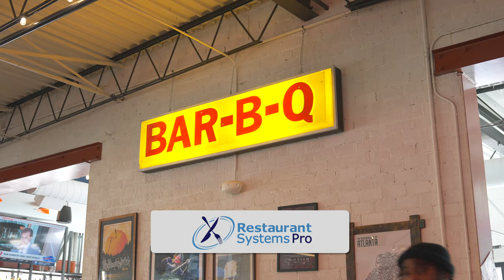Location Tips for Your First BBQ Brick & Mortar with Jonathon Fox from Fox Bros BBQ, Atlanta.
Podcast Episode 946, Growing up in Texas, twin brothers Jonathan and Justin Fox were inspired by Texas heat and southern spice. After moving from Fort Worth to Atlanta, Justin and Jonathan were homesick for Texas-style barbecue and after being unable to find the flavors they grew up with, the twin brothers decided to take matters into their own hands. With no professional training, Jonathan and Justin began throwing backyard gatherings for friends and family to test out their barbecue skills. Small gatherings grew into cooking for over 250 people, a barbecue catering operation was born. After a pop-up stint at Smith's Olde Bar in 2005 where Fox Brothers was named “Runner-up Best Barbecue in Atlanta”, the brothers decided to open their own restaurant. In 2007, The Brothers along with partner Beau Nolen, opened the Candler Park location on Dekalb Avenue and began welcoming guests with their signature style of smoked brisket, pulled pork, wings, and a mix of original side dishes seven days a week.

* Join Restaurant Unstoppable Network and get your first 30 days on me!

Restaurant Systems Pro
* Join the 60-day Restaurant Systems Pro FREE TRAINING. This is something that has never been done before. This 60-day event is at no cost to you, but it is not for everyone. Fred Langley, CEO of Restaurant Systems Pro, will lead a group of restaurateurs through the Restaurant Systems Pro software and set up the systems for your restaurant. During the 60 days, Fred will walk you through the Restaurant Systems Pro Process and help you crush the following goals: Recipe Costing Cards; Guidance in your books for accounting; Cash controls; Sales Forecasting(With Accuracy); Checklists; Budgeting for the entire year; Scheduling for profit; More butts in seats and more... Click below to learn more.

Toast Point of Sale Discount Link and Free Consultation